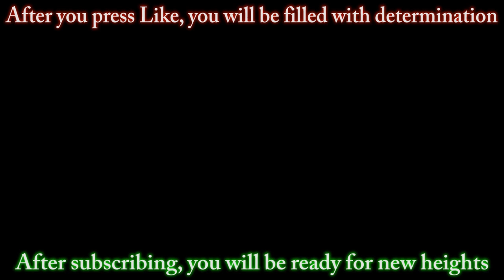From Dust to Ashes - Glitchtale [AMV]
Glitchtale AMV , Believer , music , From_Dust_to_Ashes . Animation belongs to [Camila Cuevas].
►Animation-Glitchtale.

Undertale.
Сделал АМV по моей самой любимой вселенной Undertale.АМV Glitchtale я старался сделать получше.Думаю сделать ещё одно АМV по этой вселенной.  \